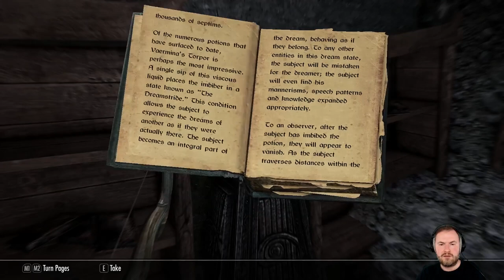Sips Plays Skyrim (9/3/18) - #64 - I Remember Nothing